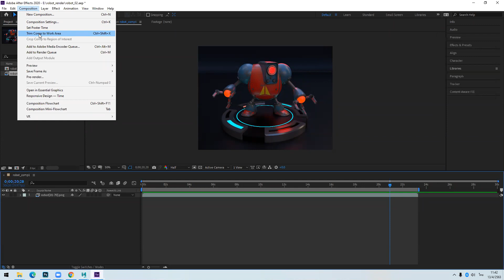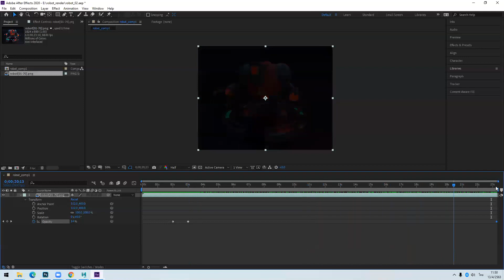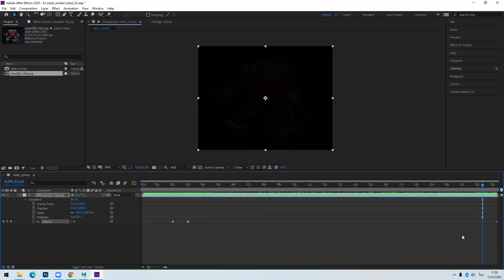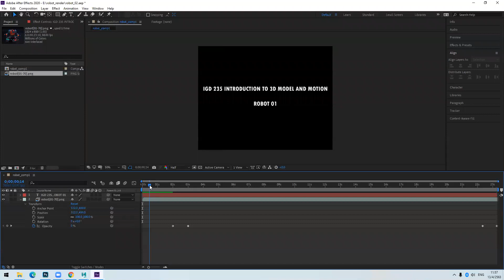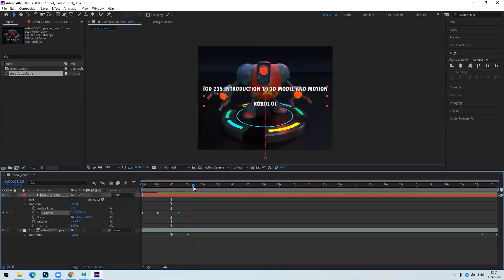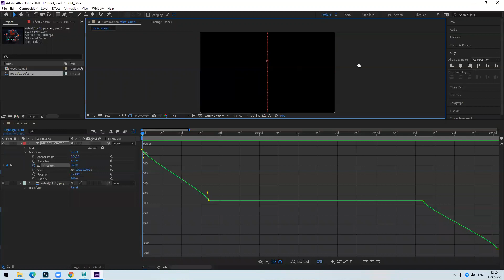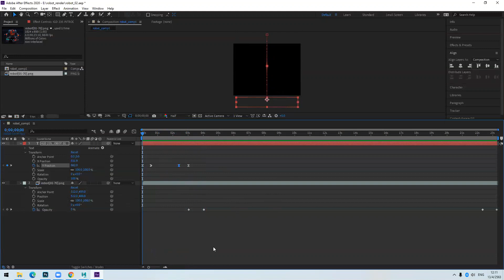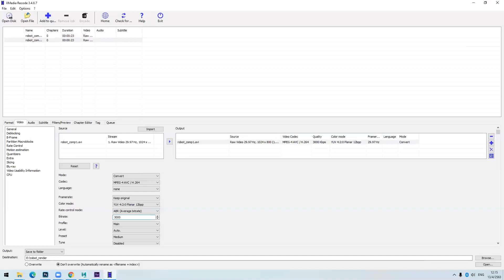robot comp2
ส้ราง movie clip จาก image sequence ที่ render จาก maya